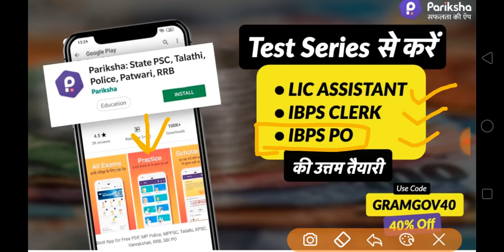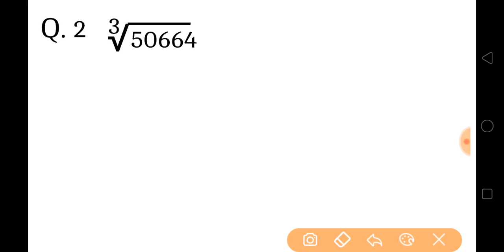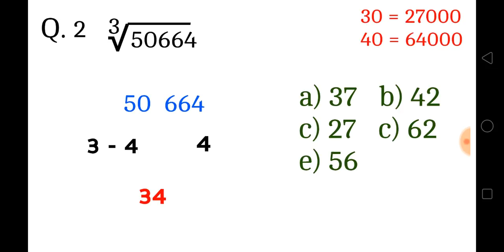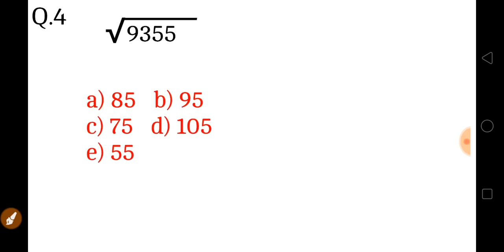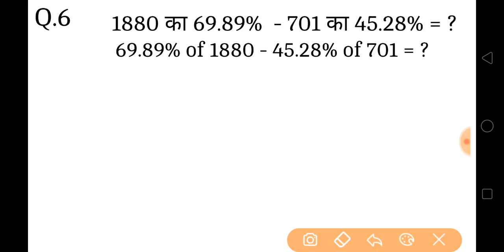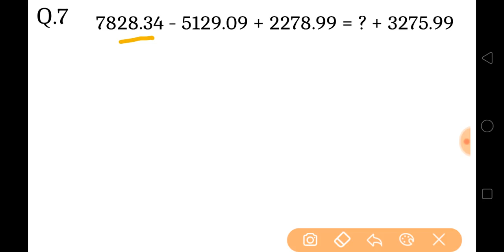Lic assistant 2019 | 10 New pattern approximation questions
If you want to join on instagram - vikasdandewa45